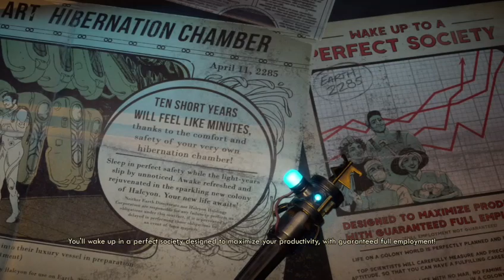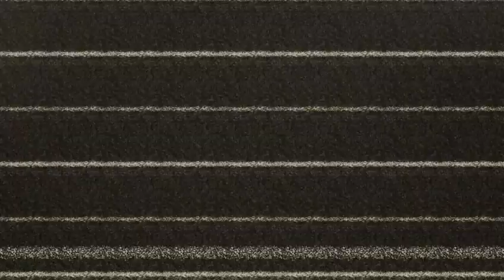ANOTHER SCI-FI CORPORATE DYSTOPIA | The Outer Worlds ft. Dingus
Still less annoying than YouTube ads.